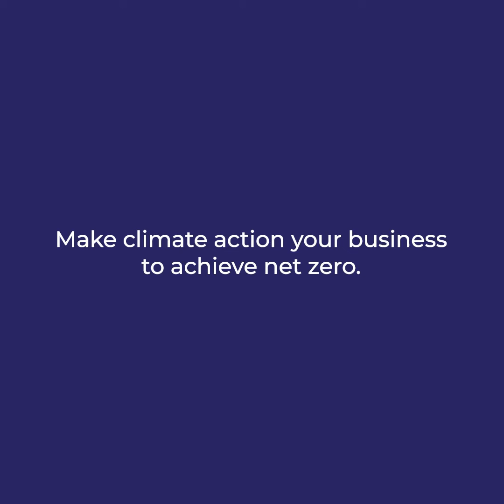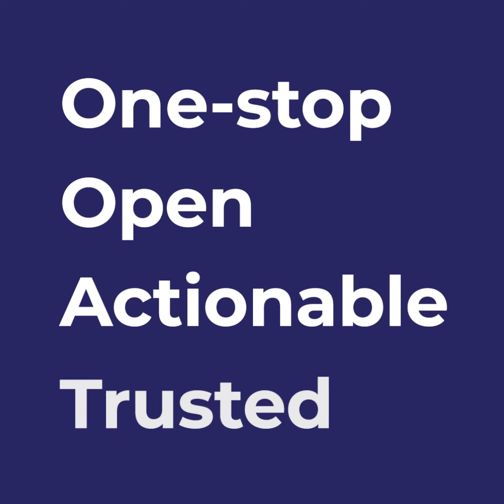The Climate Drive: One-stop & open digital platform to accelerate climate action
The Climate Drive is a digital platform designed to accelerate climate action progress along value chains. The aim of The Climate Drive is to support companies across all sectors to implement their emissions reduction targets, by centralizing and simplifying access to latest knowledge on corporate net-zero and linking it to trusted, actionable and industry-specific decarbonization guidance. WBCSD developed the Climate Drive with over 40 global companies and Oxford Net Zero.